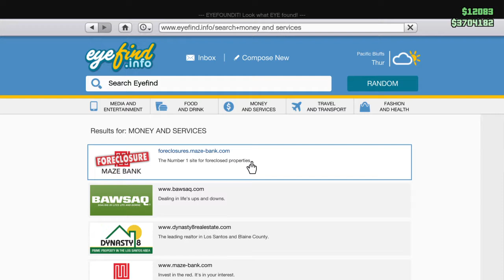Come and play and chill with your girl Sarah.Happy playing